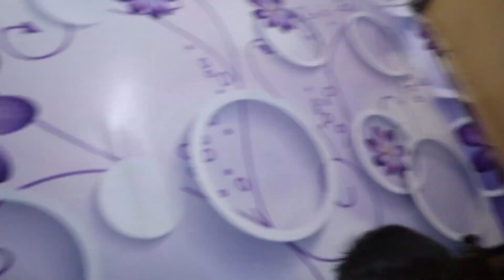Aaj Kay Din Deen e Islam Mukamal Howa Tha